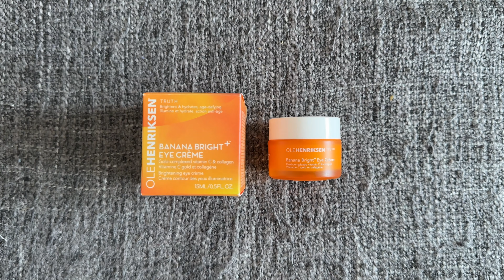Ole Henriksen approach to colour correction with Banana Bright shade!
Hello, Gorgeous, Beautiful Stars!
@ParisStarChannel  welcomes You, and invites You to the Party where we celebrate everyone's diversity and beauty, because we are all different and that makes us all beautiful!
Sometimes I get questions about my skin, how do I take care about it and what are my favourite skincare products.
In this episode I have a big pleasure to present you my own personal approach to my skincare and products that I'm using everyday. I personally love products from Ole Henriksen and I deeply believe they work on my skin!
New and exciting launch from Ole Henriksen in a form of Banana Bright CC Stick has encouraged me to continue to explore this brand even further!
So there it is - extensive test of brand like Ole Henriksen with products that play very important role in my skincare!